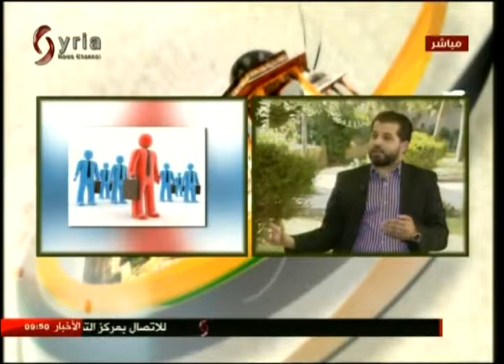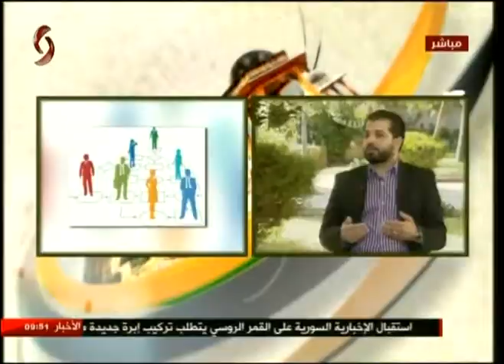مصطفى عباسي _ مدرب في التنمية الادارية | صباحنا غير 2017/9/23